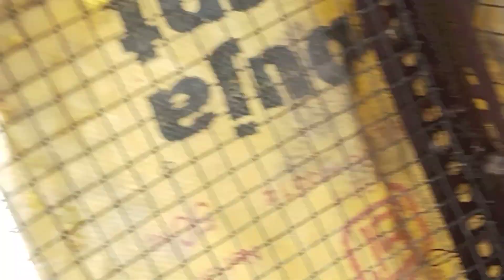बच्चे ही बच्चे और एंड ही एंड लवबर्ड की कॉलोनी की शानदार